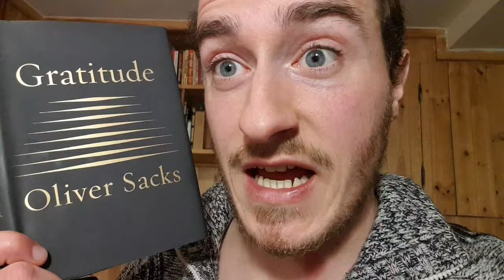Oliver Sacks - Gratitude: Being Ambitious vs Overworking?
Hey Beaches!

In this chapter of Oliver Sack's Gratitude, I explore the difference between being ambitious and overworking.

It is so easy to wish we'd "done more", but what if doing more would have come at the cost of other things which were equally, if not even more important?

Where do you find that balance?

Always on the hunt for more wisdom.

Love
-Arthur